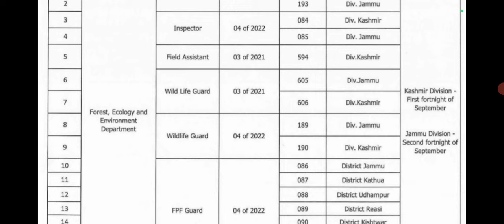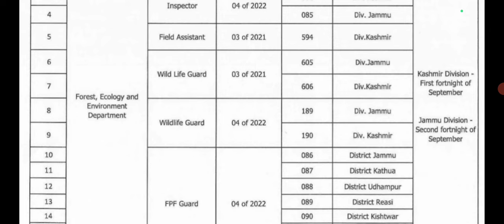JKSSB Wildlife Forest Guard & Forester Bharti 2024 ll Physical Date ll Exam Date